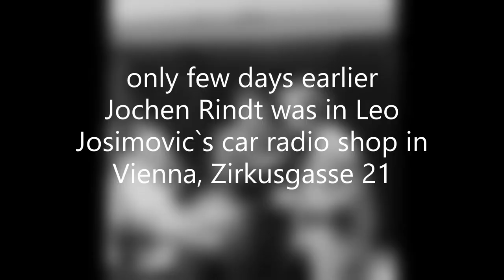Jochen Rindt, 50 years ago when the world stood still....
50 years ago when the world stood still.
Signing session with Leo Josimovic who took some of the last private photos of the F1 World Champion
Jochen Rindt turned up in Leo Josimovic`s car radioshop one day. "My car radio is going crazy," he said. Josimovic looked after the radio, meanwhile Rindt had a suit measured for him across the street at Licona`s. The damage was quickly repaired, only one plug was loose. At the end Leo took photos with his Hasselblad, which led to a crowd of people in the street. That was on a Thursday, Josimovic recalls. On Saturday, two days later, Rindt crashed at the Monza Formula 1 Grand Prix circuit.
The art of the moment, come and reproduce the photo with Jochen’s samsonite.